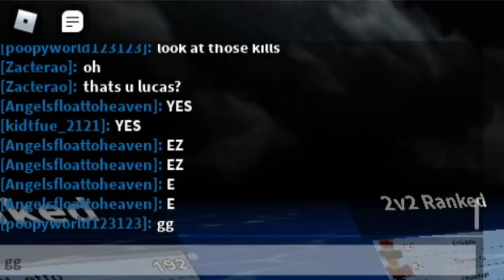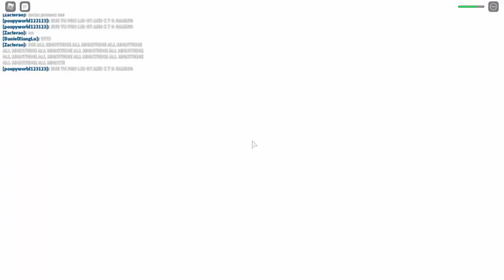Anime Battle Arena All Might vs Everybody....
This video is part of a potential new series called 11 vs 1, where I solo 11 other players in an anime battle arena using the characters y'all choose. In this video, it was All Might soloing every other my hero academia character in the Roblox anime battle arena. The twist is that I'm juggernaut, so my damage and health is boosted by a lot. Can I beat the other 11 players or are they gonna get the best of me?

Anime battle arena Roblox is a PVP anime fighting game with characters from multiple Anime's. Some rosters include DBZ, One-piece, Bleach, Jojo Bizarre Adventure, and more. You can unlock a variety of skins, some are basic and others are legendary, as well as unlock new anime characters. Roblox anime battle arena is a pretty good Roblox PVP game.